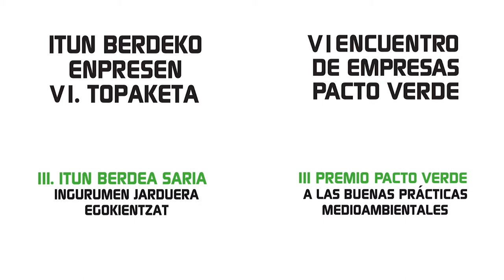III Premios Pacto Verde. Osatola S.A. Itun Berdea III. Sariak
"Reutilización de materias primas": Buena Práctica medioambiental ganadora en la categoría Microempresa / Mikroenpresa kategorian Jardunbide Egokia irabazlea.